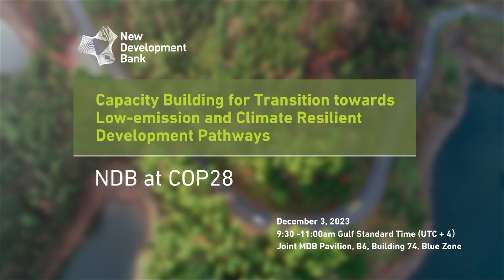Capacity Building for Transition towards Low-emission and Climate Resilient Development Pathways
New Development Bank (NDB) and the Institute of Finance and Sustainability (IFS) co-hosted this event at COP28 in Dubai, UAE to discuss the important role of capacity building in creating enabling conditions for an orderly and just transition towards low-emission and climate resilient development pathways. This Blue Zone event had opening remarks by Anil Kishora, NDB’s Vice President and Chief Risk Officer and Ma Jun, President of IFS.